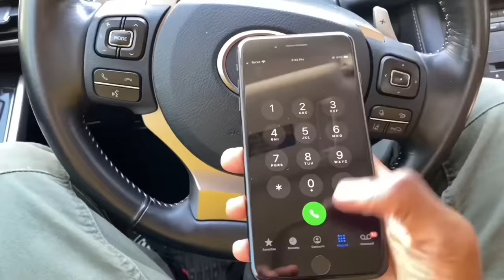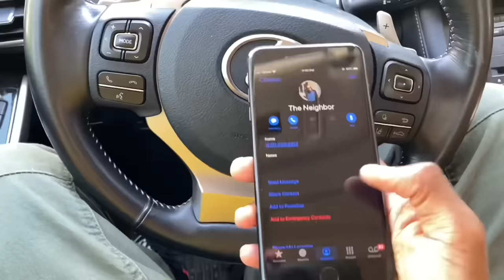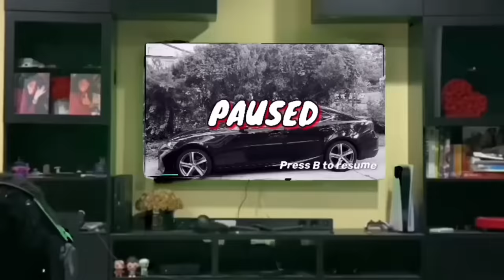“I’ve Never Seen My Neighbors Bring in Groceries”